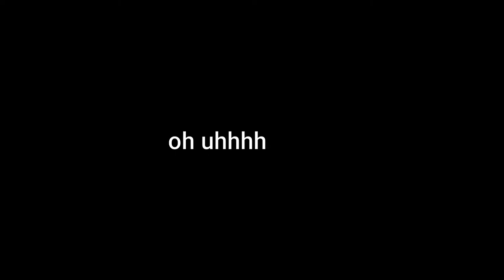My turn... Serenade has been secondly achieved (Hateful from 0 to 100%) (mml2)